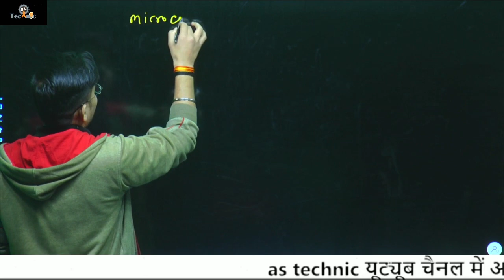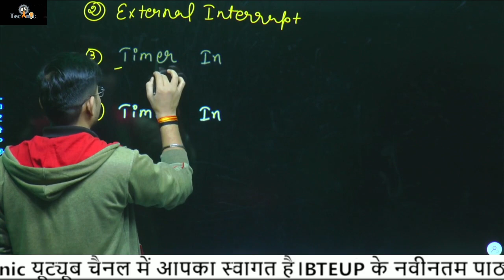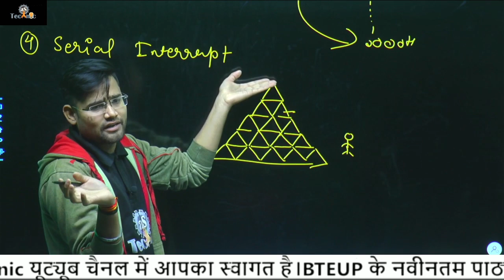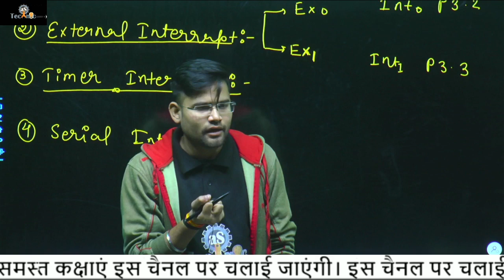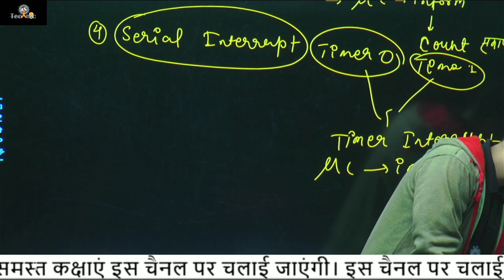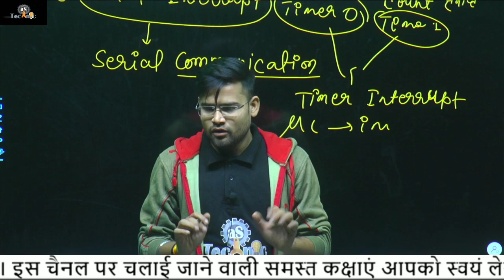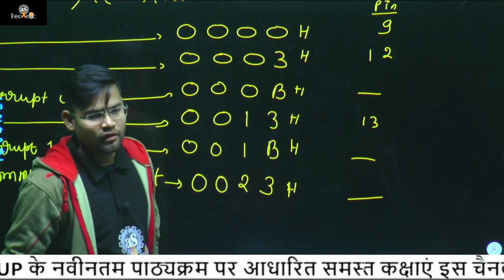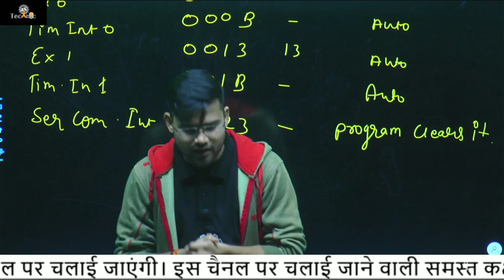TYPES OF INTERRUPTS || PLC & SCADA || 5th SEMESTER || POLYTECHNIC LIVE